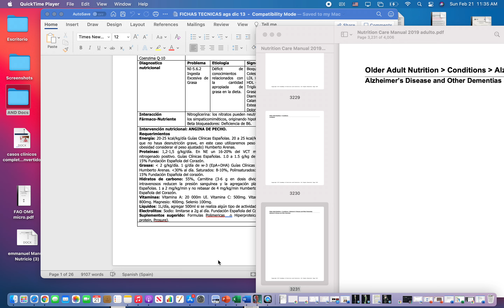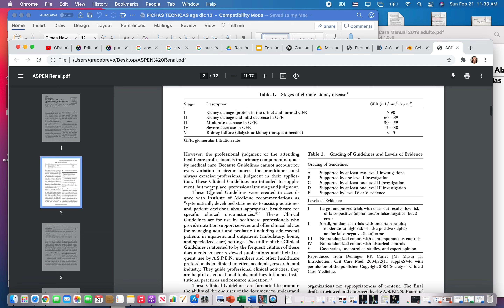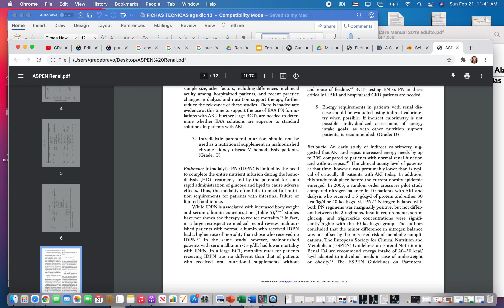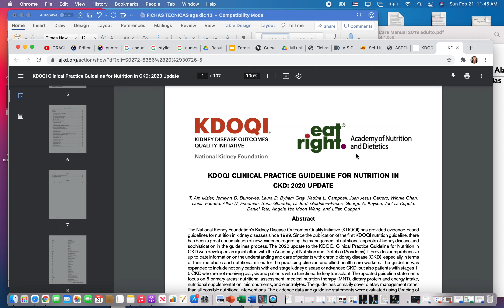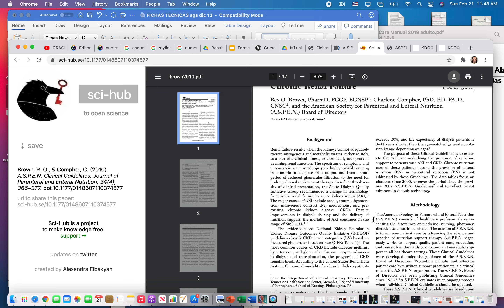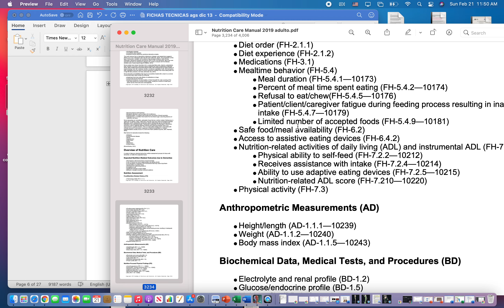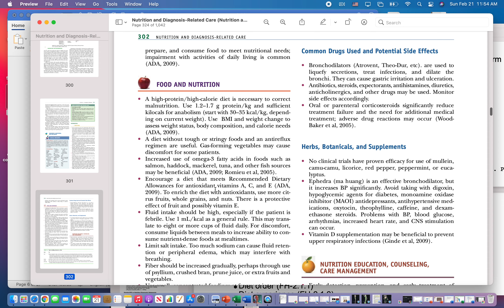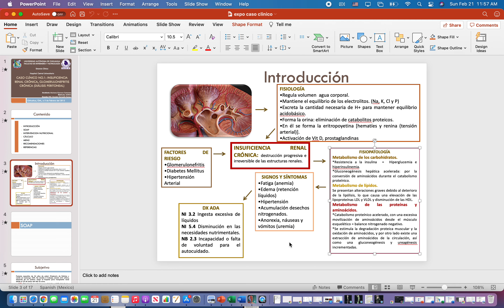Fichas técnicas y mapas conceptuales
Estancia Clínica